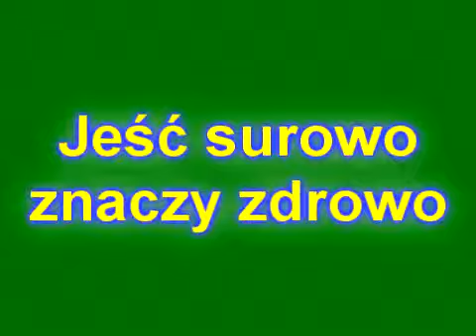Robimy Zielony Sok - Surowa żywność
Dzisiaj postanowiłem zrobić video o tym co w mojej rodzinie jemy na śniadanie, obiad i kolację. Zainspirował nas do tego film "Fat Sick and Nearly Dead"
I posnanowiliśmy z żoną całkowicie zmienić nasz sposób odrzywiania. Miłego oglądania.